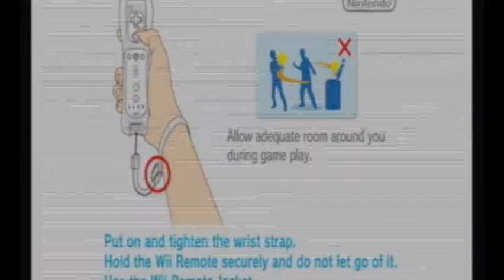Iberian Mallet play New super mario Bros. wii HAPPY ANNIVERSARY!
To celebrate one year on youtube we decided to get together and play super mario bros, what follows is a chaotic jumble of fail and random conversation.Unfortunately our new member Jezuzz666 isnt really heard too well, i would advise turning up the volume if you dont mind my (ViroDarkwinter) voice in yer ear!